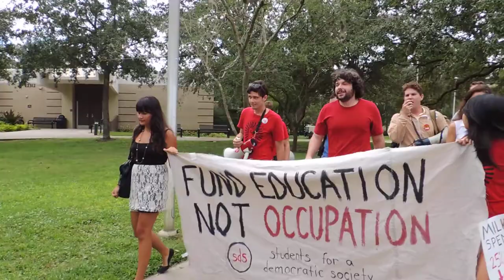Anti-war student activists march against the war in Afghanistan at USF Tampa: WMNF News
The group ended their march at the C.W. Bill Young ROTC building.